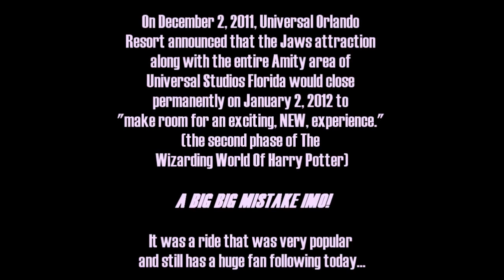Why Did They Close Jaws Ride Universal Florida??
Its a TRAVESTY that Universal Studios Florida closed this ride. It was a very popular attraction - a fan favourite! Yes, waiting times were long but that was testament to how good this ride was. I rode this over the many times I visited Universal and it was ALWAYS different every time. From the boat driver, to the passenger participation, it was never the same twice.That can't be said about many attraction rides anywhere in the world.

One the best - ever!

Want to help your channel grow faster? Get increased views and more revenue by installing TubeBuddy. Click the link below to find out how and see your channel grow:

On December 2, 2011, Universal Orlando Resort announced that the Jaws attraction along with the entire Amity area of Universal Studios Florida would close permanently on January 2, 2012 to "make room for an exciting, NEW, experience." (the second phase of The Wizarding World Of Harry Potter.)